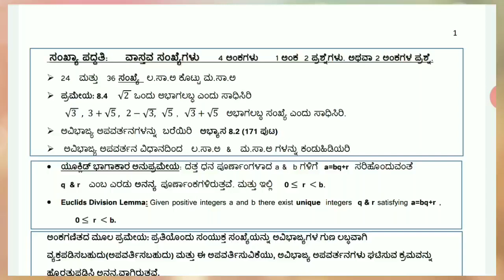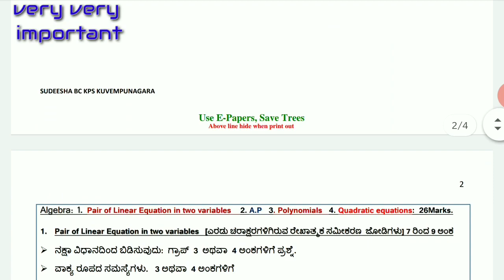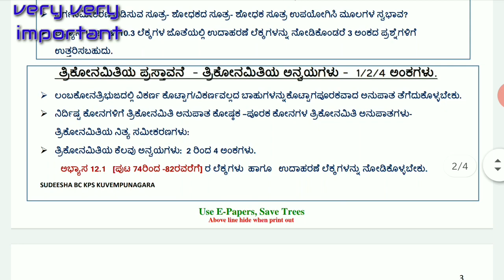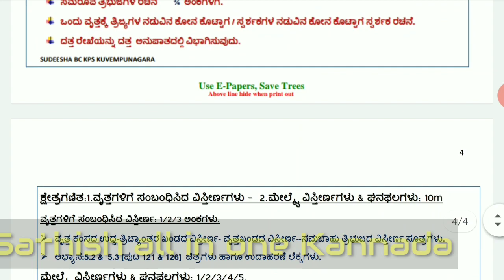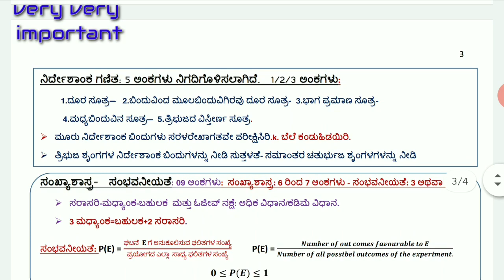10th Maths passing package 2019-20 |ಗಣಿತ ಪಾಸಿಂಗ್ ಪ್ಯಾಕೇಜ್|most important questions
10th standard Maths most important questions 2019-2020
10ನೇ ತರಗತಿ ಗಣಿತದಲ್ಲಿ ಕೇಳಬಹುದಾದ ಅತ್ಯಂತ ಮುಖ್ಯವಾದ ಪ್ರಶ್ನೆಗಳು ಮತ್ತು ಉತ್ತರಗಳು ‌.
ಈ ವೀಡಿಯೋವನ್ನು ಪೂರ್ತಿಯಾಗಿ ಗಮನಿಸಿ ನಿಮಗೆ ಉತ್ತರ ದೊರೆಯಲಿದೆ.
ಪಿಡಿಎಫ್ ಫಾರ್ಮೆಟ್ ನಲ್ಲಿ ಡೌನ್ಲೋಡ್ ಮಾಡಲು ಈ ಕೆಳಗಿನ ಲಿಂಕ್ ಅನ್ನು ಕ್ಲಿಕ್ ಮಾಡಿ

10ನೇ ತರಗತಿ ವಿಷಯಗಳಿಗೆ ಸಂಬಂಧಪಟ್ಟ ಹಾಗೆ ಇನ್ನು ಹಲವಾರು ವೀಡಿಯೊಗಳನ್ನು ನಮ್ಮ ಚಾನಲ್ ನಲ್ಲಿ ಹಾಕಲಾಗಿದೆ. ತಪ್ಪದೇ ವೀಕ್ಷಿಸಿ ಧನ್ಯವಾದಗಳು.
ನಮ್ಮ ಚಾನೆಲ್ಲಿಗೆ ಸುಪರ್ ಆಗಿದ್ದರೆ ದಯವಿಟ್ಟು ಸಬ್ಸ್ಕ್ರೈಬ್ ಮಾಡಿ ಹಾಗೂ ಬೆಲ್ ಬಟನ್ ಅನ್ನು ಕ್ಲಿಕ್ ಮಾಡಿ. ಇದರಿಂದ ನಮ್ಮ ಮುಂದಿನ ಎಲ್ಲಾ ವಿಡಿಯೋಗಳು ನಿಮಗೆ ಬಹಳ ಬೇಗ ಸಿಗುತ್ತದೆ.